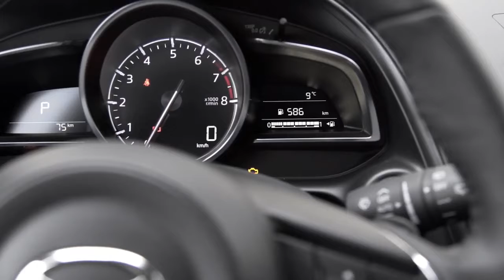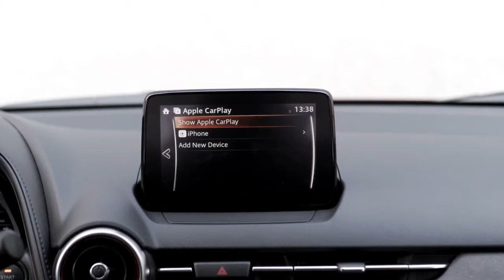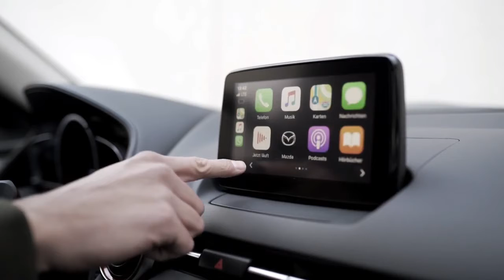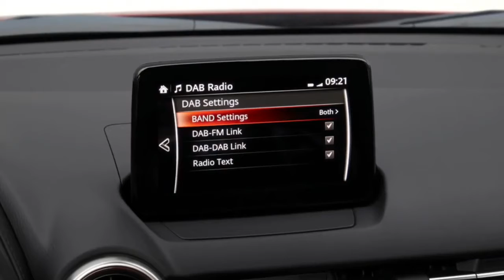2021 Mazda CX 3 | The Best Compact SUV for the moment | Full review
The moment you take the wheel, the compact and versatile 2021 CX-3 gives you the freedom to be anywhere. Available i-Activ all-wheel-drive makes the CX-3 a worthy travel companion, supporting you in all road conditions. Its sleek exterior and refined interior make it perfect for everyday travel, while its youthful spirit makes for inspiring journeys, no matter the destination.
The 2021 CX-3 offers our available i-Activ all-wheel-drive†† system. Its inventive engineering helps forecast the possible loss of traction by actively monitoring everything, from outside temperature and windshield wiper usage, to steering and braking patterns. For a responsive and confident drive, no matter the conditions.
A compact crossover in the truest sense of the word, the CX-3 offers everyday versatility and capability when you need it. With 60/40-split folding seats, and ample cargo space, the CX-3 has enough room to bring your world with you.